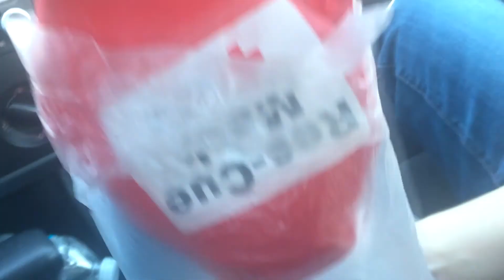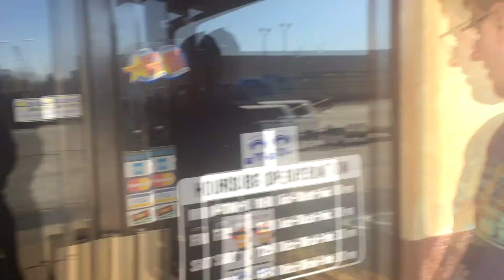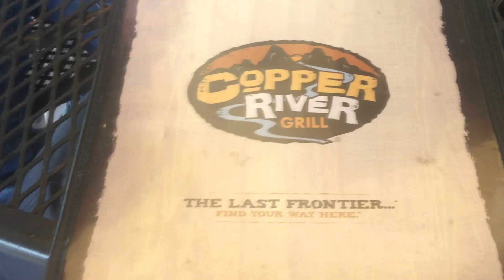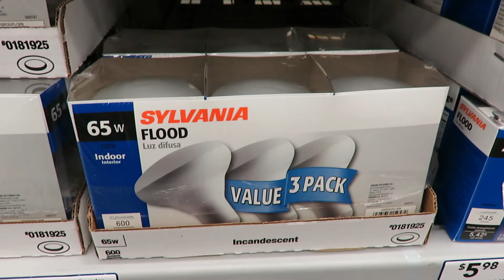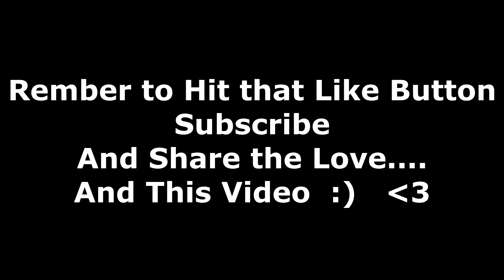I Got My Blue Belt!!!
We're going to Disney World!

We start off the vlog with a lunch date (with a bit of a snag. )
Then Jonathan goes shopping at Lowes and travels around town.

Make sure you catch our new secret cleaning technique for the headlights on your car!

Then Jonathan and his friend David get their GJJ Blue Belts!!!

Lastly, we discuss our upcoming trip to Disney World and our vlog schedule for the next couple weeks!

Camera we use:
Canon PowerShot SX710 HS